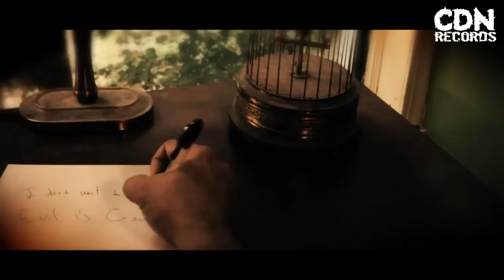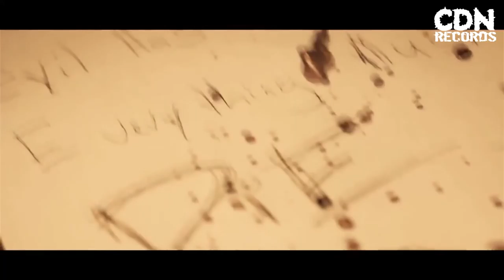PIT OF CARNAGE - The Rise Of The Fallen King - (OFFICIAL MUSIC VIDEO)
PIT OF CARNAGE´s Official Music Video for "The Rise Of The Fallen King"

New Self-titled Single for the upcoming album "The Rise Of The Fallen King" duo to release next year, 2015 through CDNRecords

"The Rise Of The Fallen King"
Details / Artwork will soon be revealed.

Members:
Benjamin "GoreDrummer": Vocals/Guitars/Drums
Peter Juelsgaard

PIT STUDIOS: Recording & Movie Production.